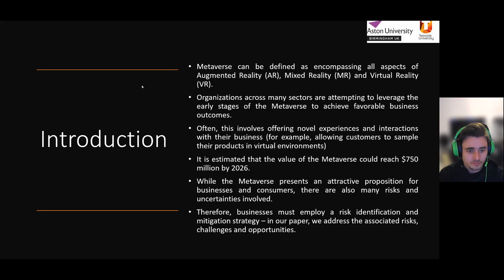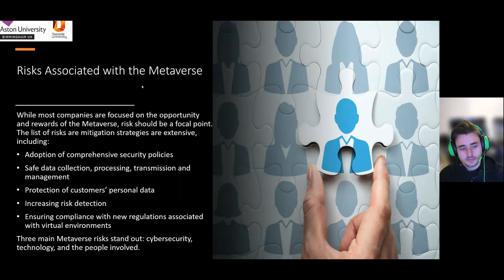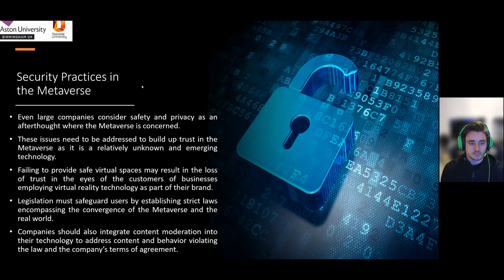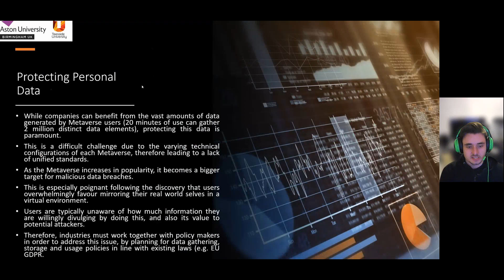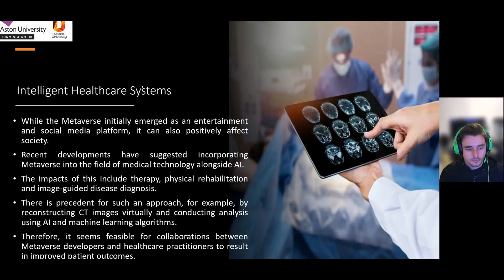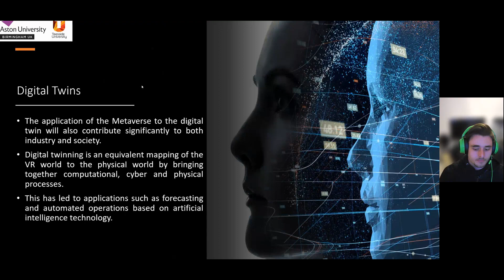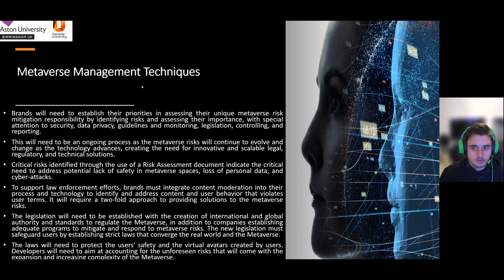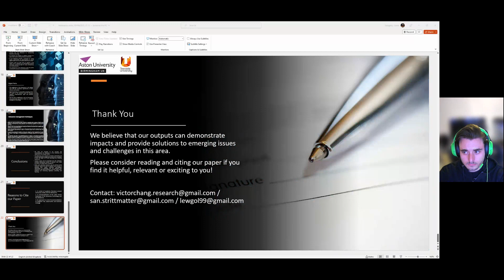Exploring Risks in the Metaverse in an Immersive Digital Economy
This paper has been published with FEMIB 2023 conference . It's FREE for you. Please consider citing if you find this paper relevant, helpful or inspiring to you. Many thanks!

Abstract

The Metaverse is the next paradigm of computing and a combination of the words next and the universe. Immersive technology such as Virtual Reality (VR), Augmented Reality (AR), Mixed Reality (MR), and Extended Reality (XR) have been emerging at a fast pace in recent years. The Metaverse aims to solve the limited social dynamic of using the internet for communications. Since the Covid-19 pandemic, the internet has been used for education, work, and gaming in a more immersive method than ever before. However, the
problem the Metaverse aims to solve is the social limitations of using technology such as Microsoft teams. In this paper, we address the opportunities of the Metaverse, such as online gaming and an enhanced 3D virtual community life, alongside the potential of cyber risk and security issues, such as data privacy and information security. We complement our paper with a risk assessment of the Metaverse, particularly focusing on risks
associated with cybersecurity.